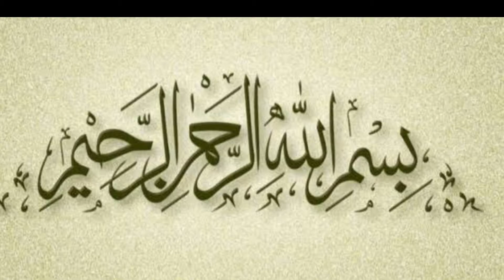Quran Har Roz (Part 1123)